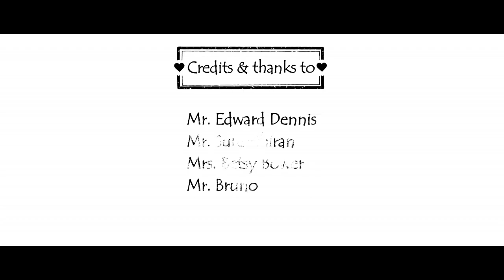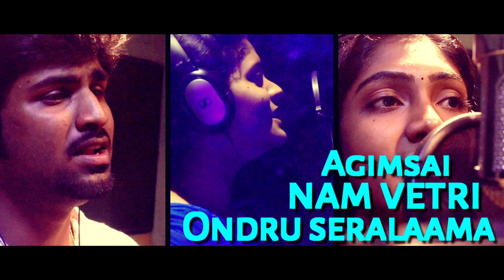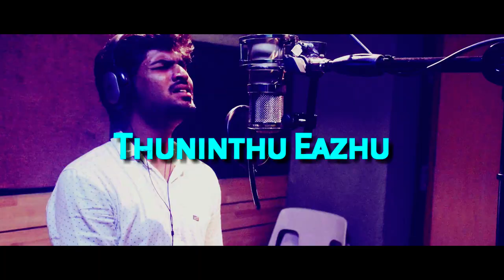வந்தே மாதரம் என்போம் - Ondru Seralam thozha | Tamil Album Song Vande mataram enbom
Vandemataram enbom

This is our album song entitled "Ondru Seralam Thozha". A tribute to Our INDIA. A song which is both patriotic & motivational. A rhythm to linger with.

Welcome Buddies 💐❤️
It's Think Through TEA Entertainers !